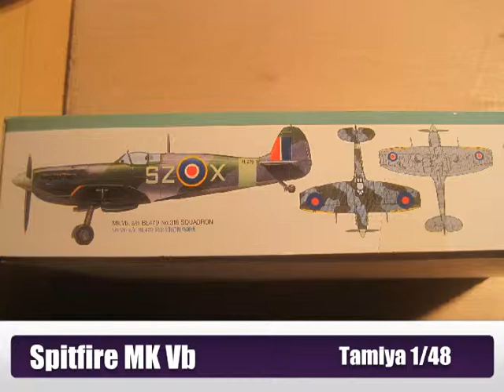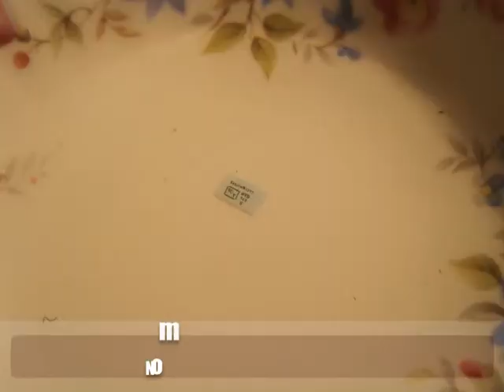Spitfire MK 5b build.mpeg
First attempt of movie making